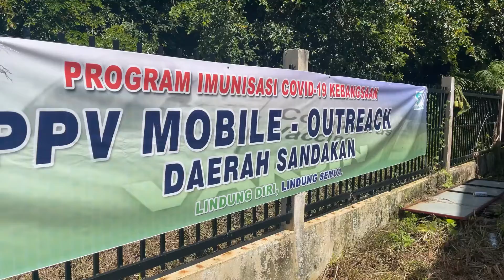Vaksinasi Dos 1 Kg. Kuala Gum-Gum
Program Outreach Vaksinasi Covid-19 Daerah Sandakan diteruskan di Dewan Kg. Kuala Gum-Gum hari ini bersama jawatankuasa CITF Daerah Sandakan.